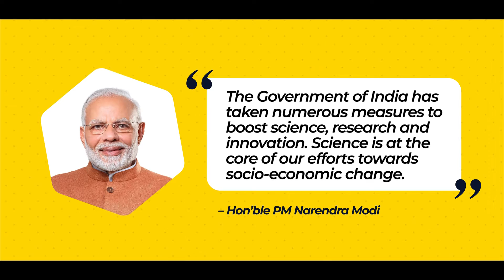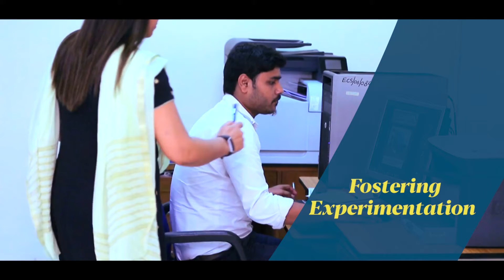Science & Technology (S&T) Clusters | Bengaluru | Delhi | Pune | Hyderabad | PMSTIAC | Office of PSA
The establishment of Science & Technology (S&T) Clusters is a major initiative under the Prime Minister’s Science, Technology and Innovation Advisory Council (PM-STIAC). The PM-STIAC has recommended and endorsed the setting up of S&T Clusters as a means for our scientific enterprise, towards converging individual institutional excellence into collective performance. The S&T Cluster program will work in close coordination with the PM-STIAC. It will align and integrate with the ongoing PM-STIAC missions, national initiatives, and missions of the Government of India, such as the recently approved National Education Policy 2020, the Institutes of Excellence, and so on.

It has been proposed to initiate pilots at four locations of Bengaluru, National Capital Region (NCR)-Delhi, Pune, and Hyderabad; cities that already have a critical mass of S&T focused organizations and institutions, apart from well-developed diverse industries.

The Lead Institutions for each clusters are:
1. The Inter-University Centre for Astronomy and Astrophysics IUCAA
2. Indian Institute of Technology Delhi
3. The Indian Institute of Science Bangalore
4. Research and Innovation Circle of Hyderabad (RICH)